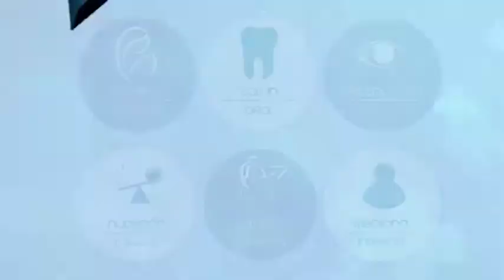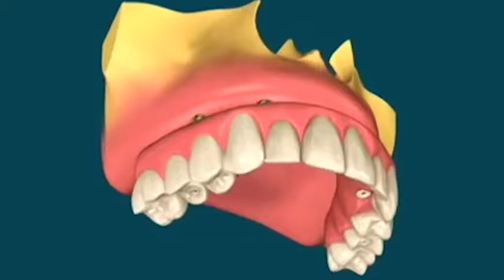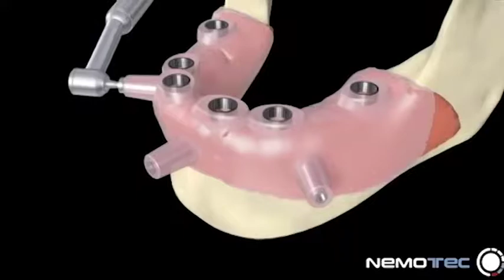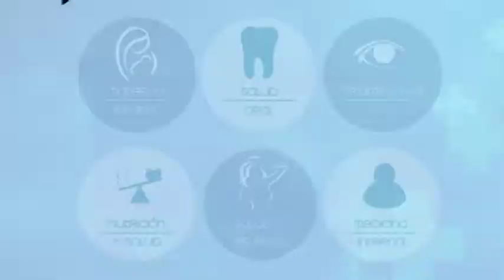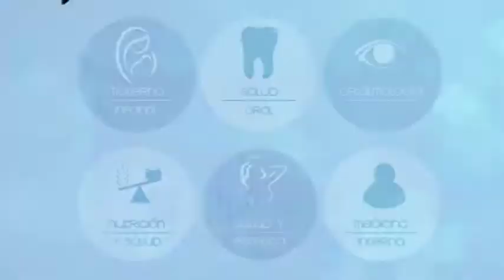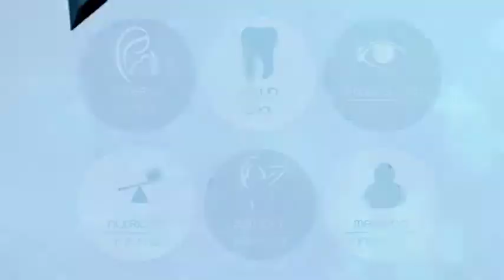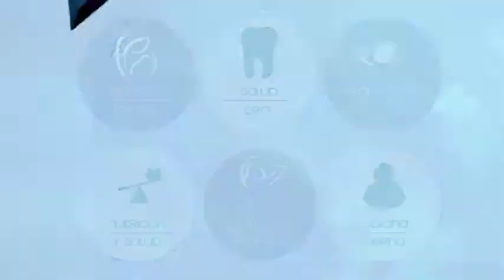IMPLANTES DENTALES - VIVA MEJOR 08/06/2013